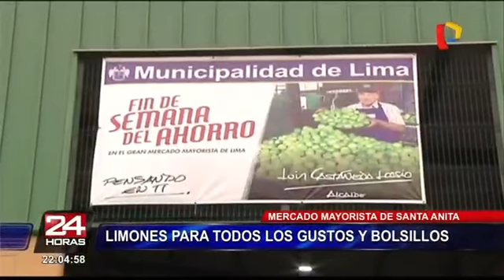PANAMERICANA TV 24 Horas - LIMÓN EN EL GMML 10/08/2017